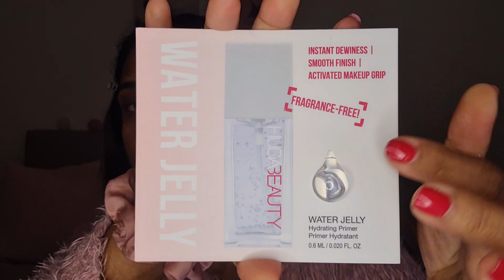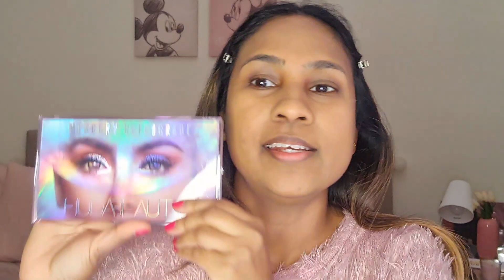HUDA BEAUTY MAKEUP TUTORIAL | සිංහල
Hey beautiful !

welcome to Ladyrush

ලංකාවට skincare , beauty accessories  products order කරලා deliver කරගන්න කැමති කෙනෙක් ඉන්නවා නම් මාව whatsapp හරහා සම්බන්ධ කරගන්න පුලුවන්
place your order🛍️🛍️ now via whatsapp